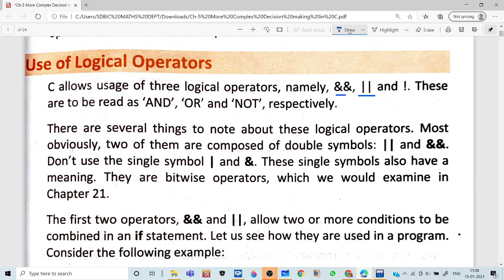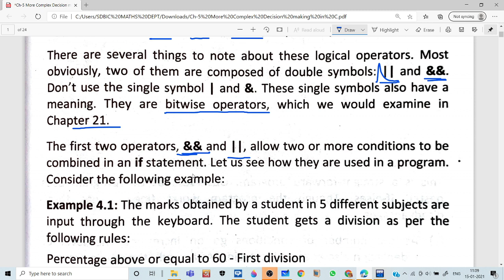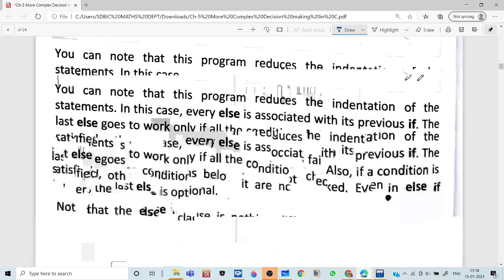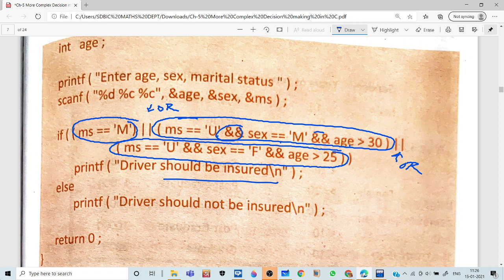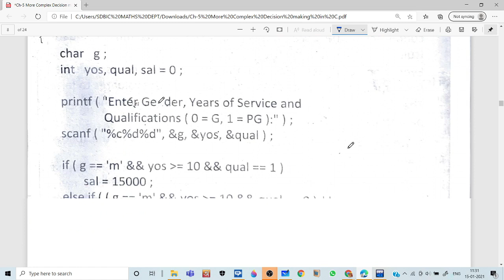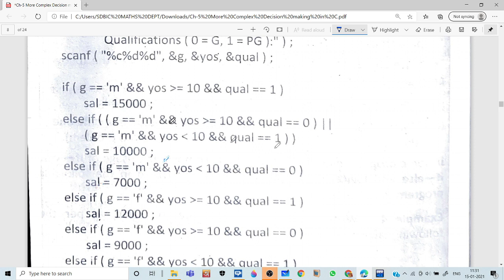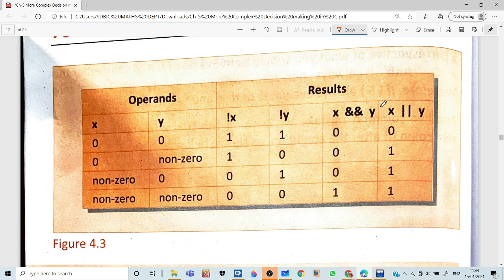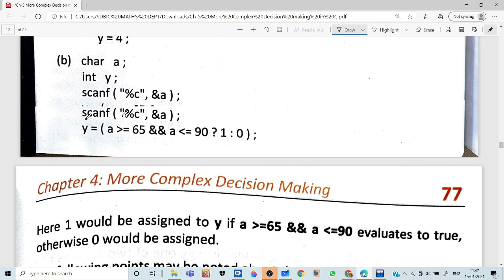More Complex decision Making in C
For CU /MTMA /SEM-3 /SEC-A